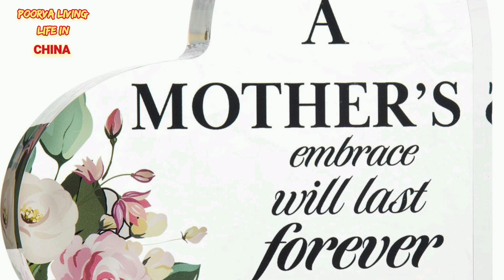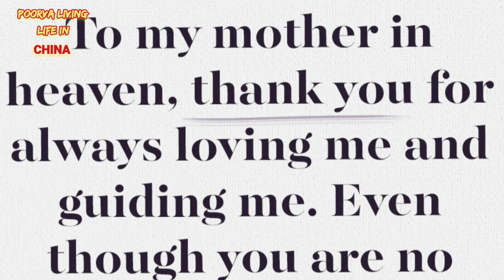In the loving memory of Maa ♥️ / A Tribute to My Mother 🌻 / Love you Mummy ♥️ / 26 March 2021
In the loving memory of Maa ♥️ A Tribute to My Mother 🌻Love you always ♥️

May God bless all the Parents with good health and long life 🙏

I will miss you always Mummy with the faith that you are with me 🙏♥️♥️♥️🌻

Whatever I am today only because of Maa and my Papa ♥️